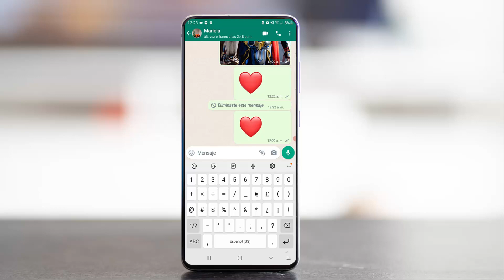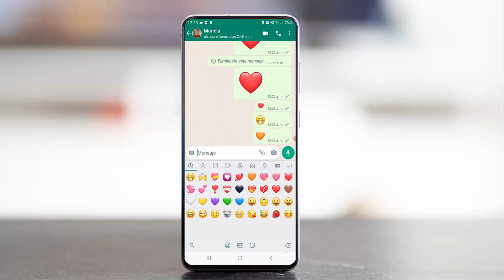Como ACTIVAR Los Emojis Ocultos de WHATSAPP que Nadie los CONOCE!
ACABA DE SALIR la nueva función de whatsapp 2023
LA MEJOR FUNCION DE WHATSAPP ACABA DE SALIR HOY!

 • Como activar la CAMARA Oculta de What...

EL NUEVO WHATSAPP ,
WHATSAPP NUEVO ,
truco de whatsapp ,
whatsapp novedades,